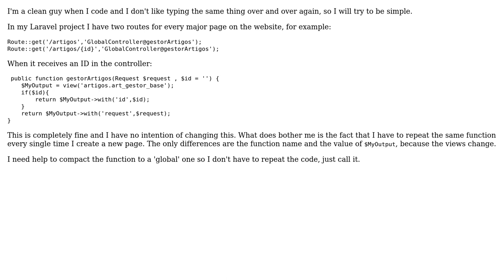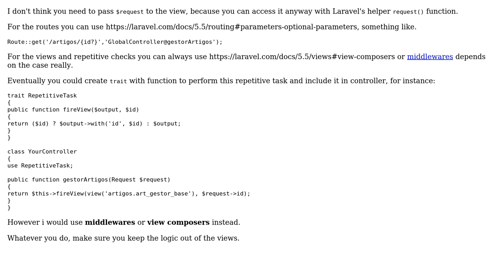Code Review: Laravel routes/controller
With thanks & praise to God, and with thanks to the many people who have made this project possible! | Content (except music & images) licensed under CC BY-SA | Music | Images & others | With thanks to user rkd.me user PedroFaria99 user Jamal and the Stack Exchange Network Trademarks are property of their respective owners. You are responsible for your own actions.